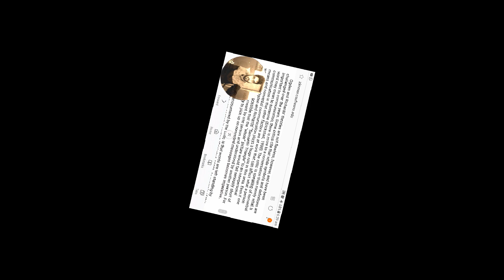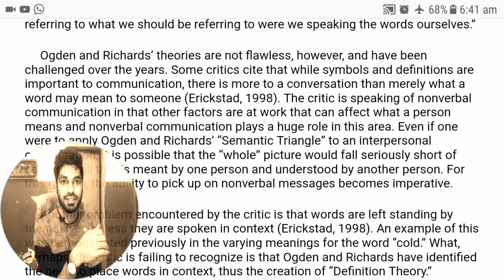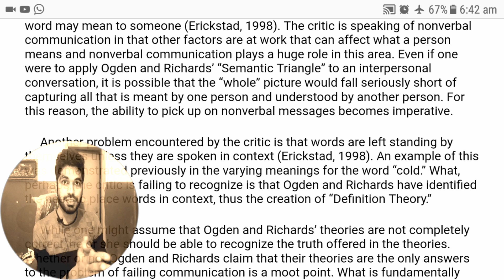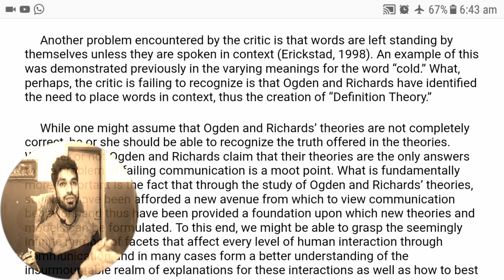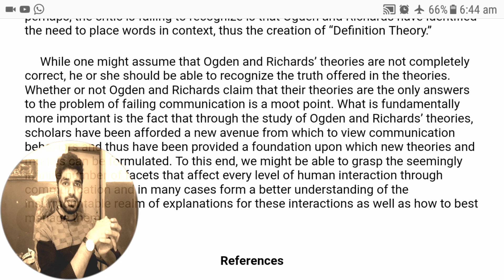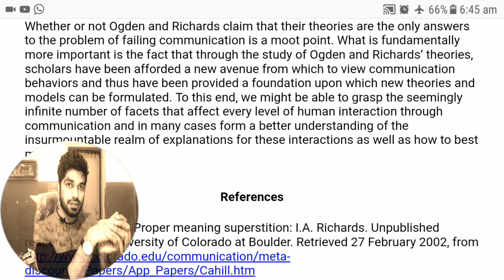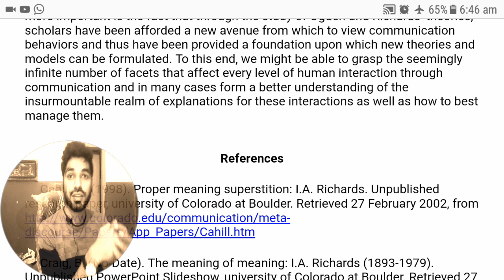Theory of Meaning Final part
This video finalize the "Theory of Meaning" put forward by Ogden and Richards.